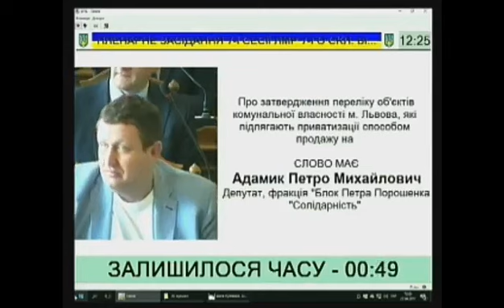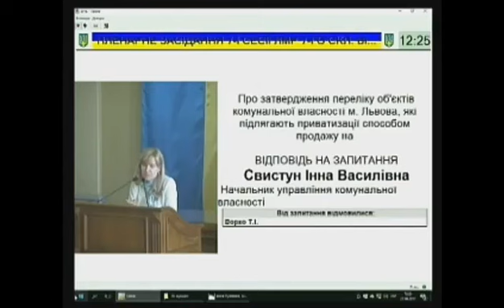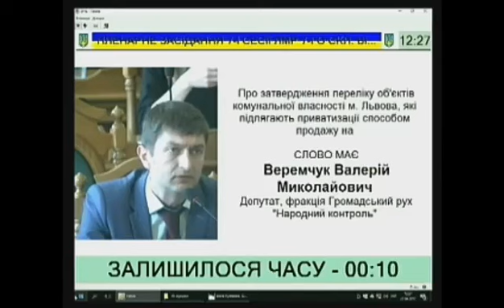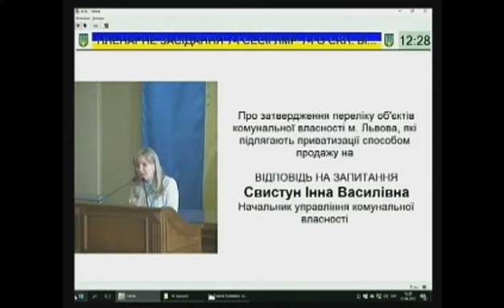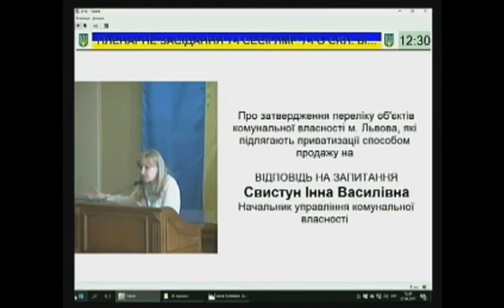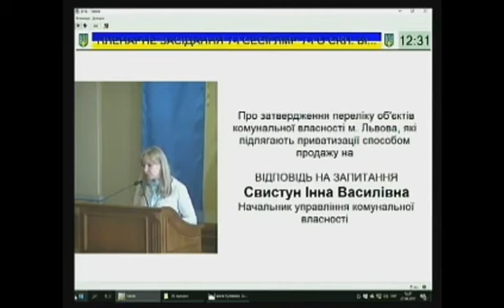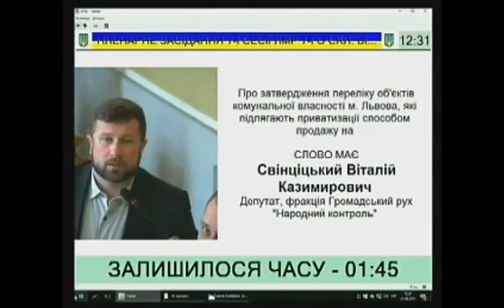Інна Свистун надає недостовірну інформацію про те, хто є найкращим платником за оренду майна